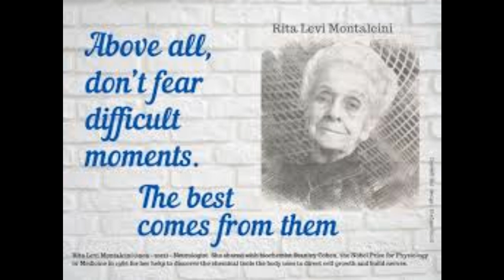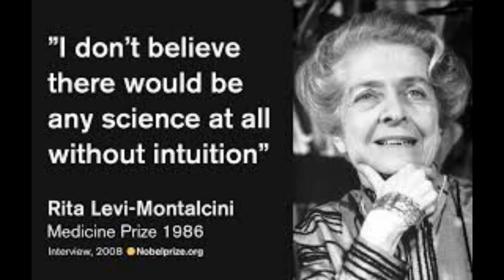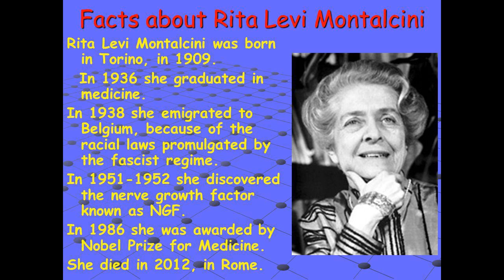Tribute to Dr Rita Levi-Montalcini Italian Doctor scientist and nobel prize winner in medicine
A Genuine Method to Generate Thousands of Dollars using FREE YouTube Videos
Rita Levi-Montalcini and her twin sister Paola  were born in Turin on April 22 Italy, to a wealthy Jewish family. Her father was an electrical engineer and mathematician, her mother an artist. Inspired by Swedish author Selma Lagerlöf's books, she considered a career as a writer, but ultimately decided to study medicine at the university in Turin. In 1946 Rita Levi-Montalcini was invited to work at Washington University in St. Louis, USA, and remained there for 30 years before finally returning to Italy, where she lived in Rome. She was also politically active during her lifetime. Rita Levi-Montalcini died aged 103 years, thereby becoming the longest-living Nobel Laureate.Human beings develop from a single cell that divides to form new cells. These new cells then also further divide and multiply. Little by little, different types of cells with different functions are formed. Rita Levi-Montalcini has contributed to our knowledge of how this process works. In 1952 she succeeded in isolating a substance harvested from tumors in mice that caused vigorous nervous system growth in chicken embryos. The discovery of what are now known as growth factors has provided a deeper understanding of medical problems like deformities, senile dementia, delayed wound healing, and tumor diseases.Levi-Montalcini never married and had no children.In a 2006 interview she said, "I never had any hesitation or regrets in this sense... My life has been enriched by excellent human relations, work and interests. I have never felt lonely. She died in her home in Rome on 30 December 2012 at the age of 103
In 1966, she was elected a Fellow of the American Academy of Arts and Sciences.[50]

In 1968, she became the tenth woman[51] elected to the United States National Academy of Sciences.[52] She was elected an EMBO Member in 1974.[1]

In 1970, she received the Golden Plate Award of the American Academy of Achievement.[53]

In 1974, she became a member of the Pontifical Academy of Sciences[54]

In 1983, she was awarded the Louisa Gross Horwitz Prize from Columbia University.[55]

In 1985, she was awarded the Ralph W. Gerard Prize in Neuroscience.

In 1986, Levi-Montalcini and collaborator Stanley Cohen received the Nobel Prize in Medicine, as well as the Albert Lasker Award for Basic Medical Research.[56] This made her the fourth Nobel Prize winner to come from Italy's small (less than 50,000 people) but very old Jewish community, after Emilio Segrè, Salvador Luria (a university colleague and friend) and Franco Modigliani.

In 1987, she received the National Medal of Science, the highest American scientific honor.

In 1991, she received the Laurea Honoris Causa in Medicine from the University of Trieste, Italy. On that occasion, she expressed her desire to formulate a Carta of Human Duties as necessary counterpart of the too much neglected Declaration of Human Rights. The vision of Rita Levi-Montalcini came true with the issuing of the Trieste Declaration of Human Duties and the foundation in 1993 of the International Council of Human Duties, International Council of Human Duties (ICHD), at the University of Trieste.

She was elected a Foreign Member of the Royal Society (ForMemRS) in 1995.

In 1999, Levi-Montalcini was nominated Goodwill Ambassador of the United Nations Food and Agriculture Organization (FAO) by FAO Director-General Jacques Diouf.

In 2001, she was nominated Senator-for-life by the Italian President Carlo Azeglio Ciampi.

In 2006, Levi-Montalcini received the degree Honoris Causa in Biomedical Engineering from the Polytechnic University of Turin, in her native city.

In 2008, she received the PhD Honoris Causa from the Complutense University of Madrid, Spain.

In 2009, she received the Leonardo da Vinci Award from European Academy of Sciences.

In 2011, at the Sapienza University of Rome she received the PhD Honoris Causa from the McGill University, Canada.

She was a founding member of Città della Scienza. and Academician of Studium, Accademia di Casale e del Monferrato, Italy.

Other attributions
In April 2016, a spontaneous orchid (a hybrid between Ophrys incubacea and Ophrys sphegodes subsp. classica), was named after her: 'Ophrys × montalciniae' youtubevideos.youtubemusic.youtubechannel.video.